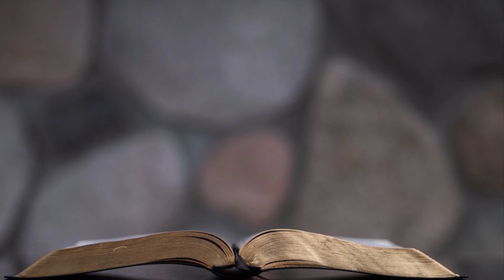My people are destroyed for lack of knowledge. ENGLISH version.